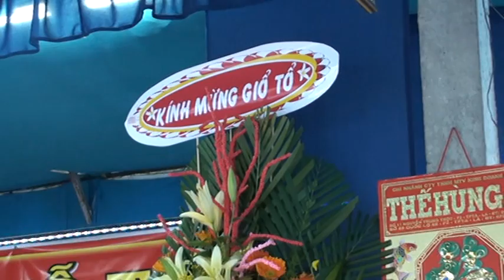Ngọc Diệu ca Nam Ai